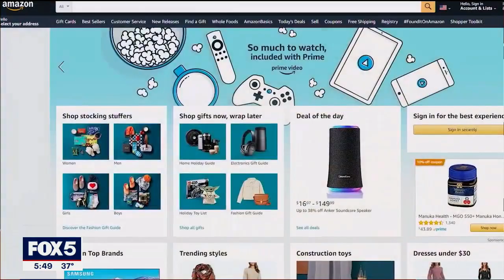What is decision fatigue?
If you're struggling making choices like what to eat, which movie to watch, or if you should venture out to the grocery store, you're not alone.